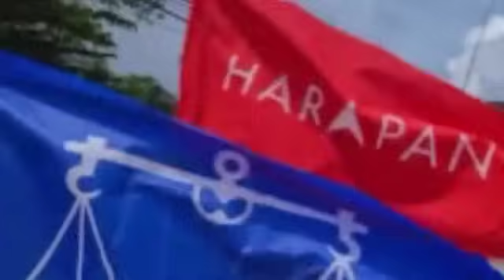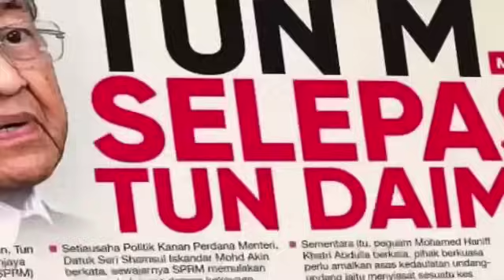SAAT NAJIB SIBUK NAK KELUAR PENJARA, zahid pula dikata perlu LETAK JAWATAN